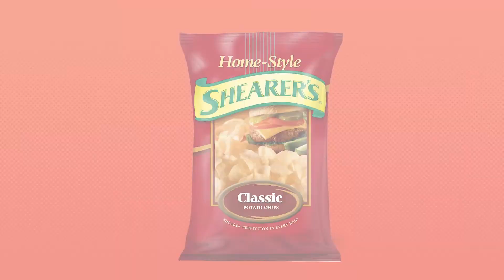Snack Chat with Demario Davis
Demario Davis answers some questions from the Dawg Pound in this week's Snack Chat.